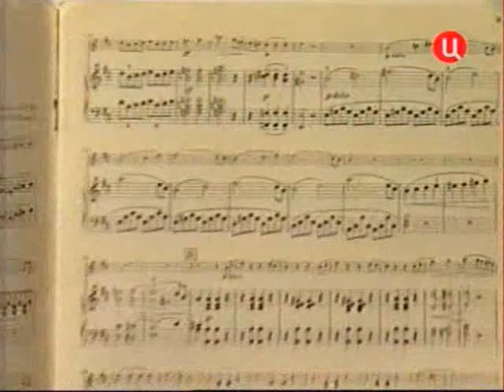М.С.Казиник.Эффект Шуберта (2008-08-18).avi